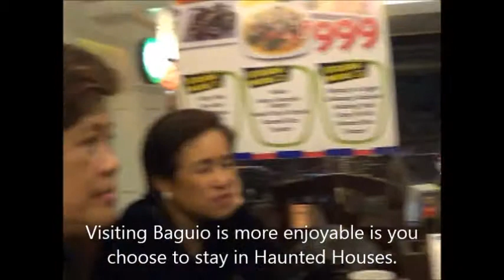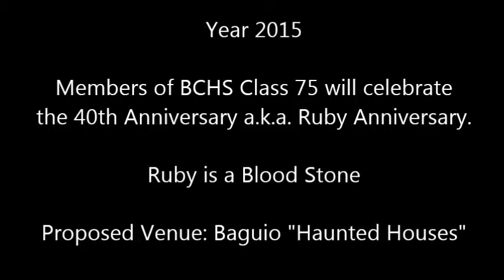Horror Stories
Midnight, Full Moon and Wearing Black in one of the many locations were many died during the war and the 1990 earthquake, this Indie Film is based on actual and collective experiences.  We do not endorse cult.